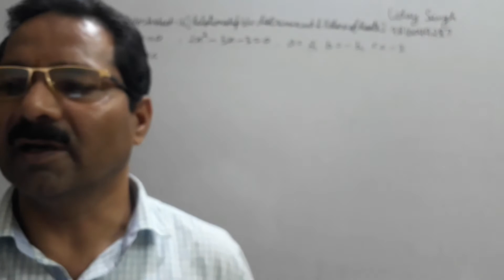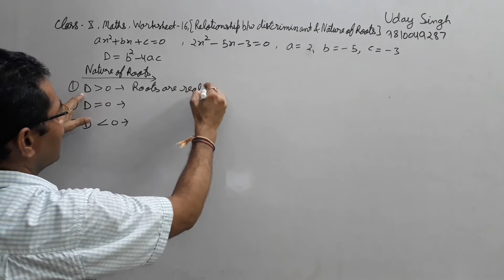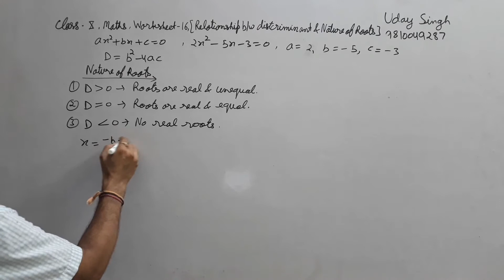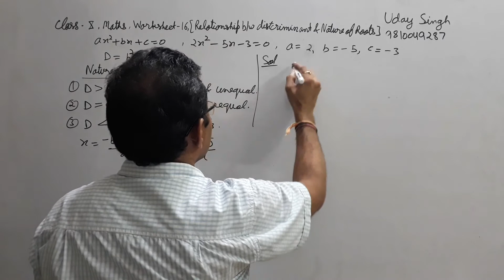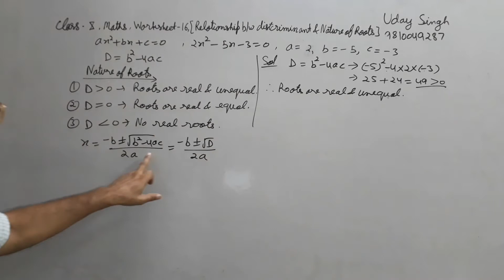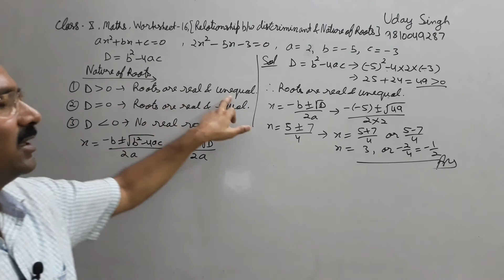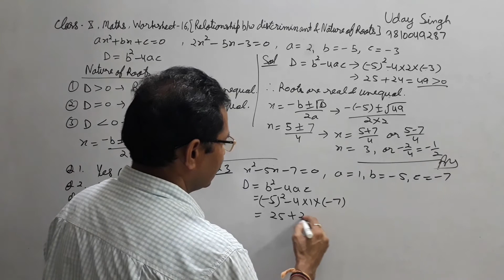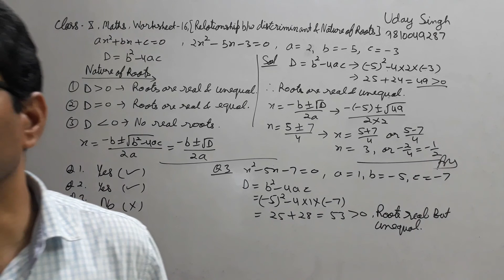Class 10th Maths worksheet-16, Relations between Descriminant and Nature of Roots.